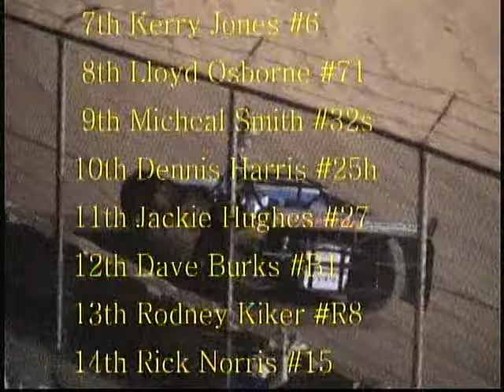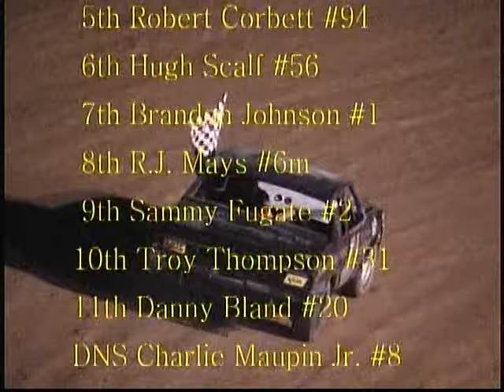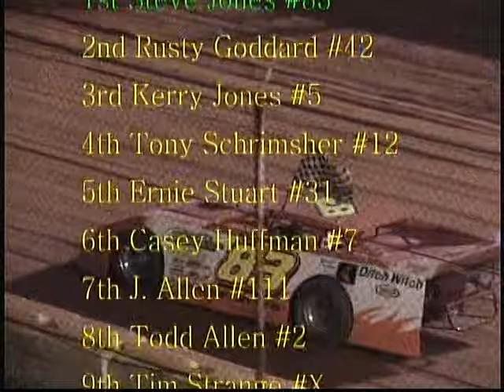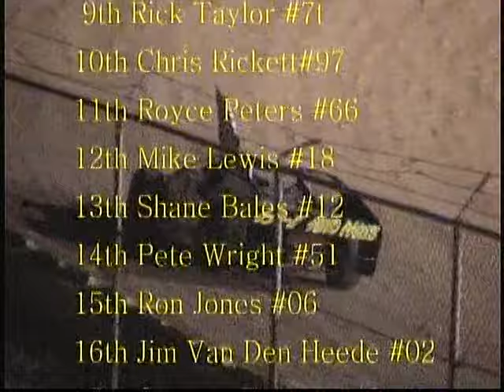Volunteer Speedway | Aug 20, 2002